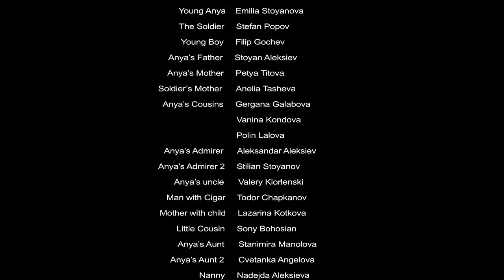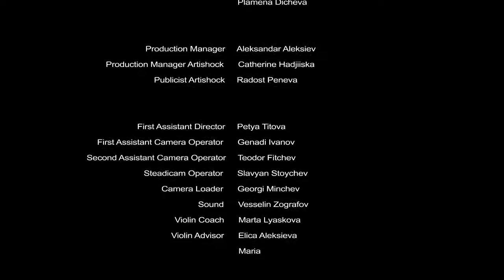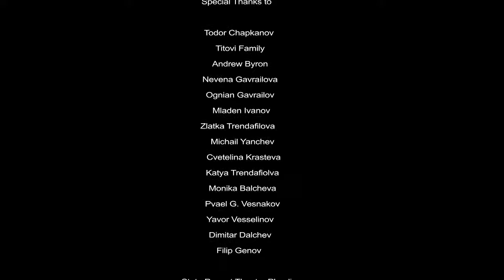Solveig short movie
България , 2014, 14'
Режисьор: Яна Титова
Продуцент: Мирослав Боршош
Оператор: Адриана Янкулова
Сценарист: Яна Титова, по раскоса “Песента на Солвейг”от Йордан Йовков
Монтаж: Бохос Топакбашиян
Синопсис: Аня е само на 17, но вече е постигнала славата на виртуозена цигуларка. С втория си солов концерт , Аня трябва да докаже, че нейния талант не е само перфектна техника. В деня на концерта, тя става случаен свидетел как майка и нейния син- войник се сбогуват. Раздяла, която оставя Аня безмълвна минути преди нейното изпълнение.